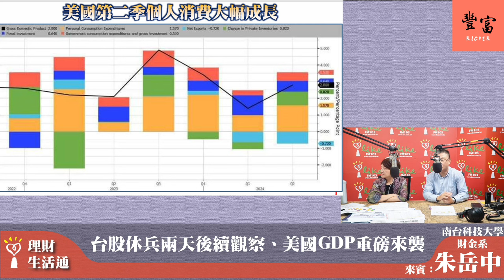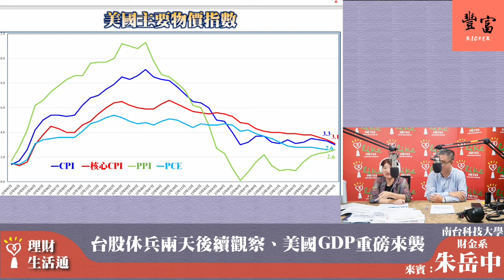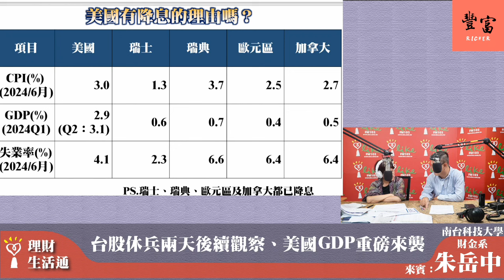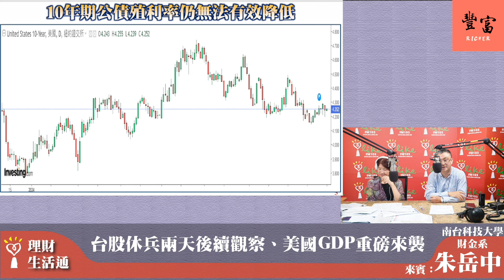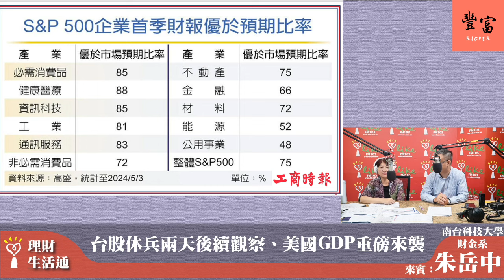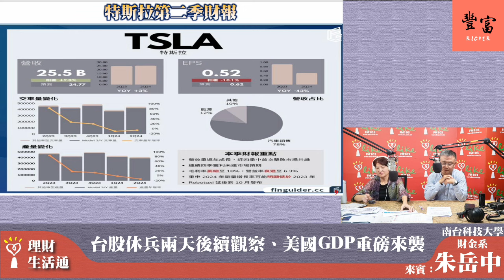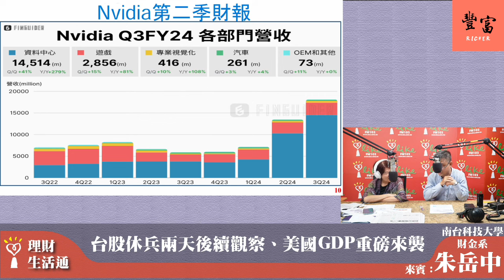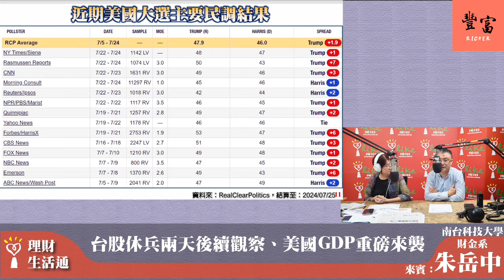'24.07.26【豐富│理財生活通】朱岳中談「台股休兵兩天後續觀察、美國GDP重磅來襲」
主題１ :  台股休兵兩天後續觀察
主題２：美國GDP重磅來襲，經濟正在增長 ? 還是仍有疑慮 ? 聯準會降息浪潮會提前九月來到嗎 ?

🎧來賓：南台科技大學財金系 朱岳中老師

📍【蘭萱時間】：週一至週五早上七點、八點
📍【趙少康時間】：週一至週五早上九點
📍【幸福好時光】：週一至週五早上十點 (不定期)
📍【超級美食家】：中午十一點 (不定期)
📍【聽醫生的話】：週一至週五中午十二點
📍【理財生活通】：下午兩點 (不定期)
📍【綺麗世界】：下午三點 (不定期)
📍【媒事來哈啦】：週一、週四 下午四點半
📍【欸！我說到哪裡了？】：週一至週四 晚上六點
📍【人來瘋】：晚上七點 (不定期)